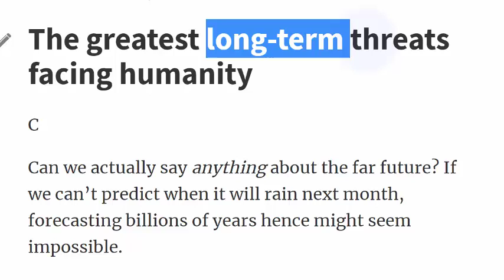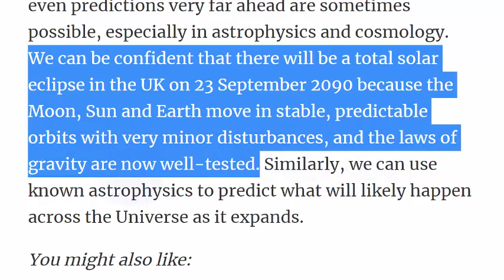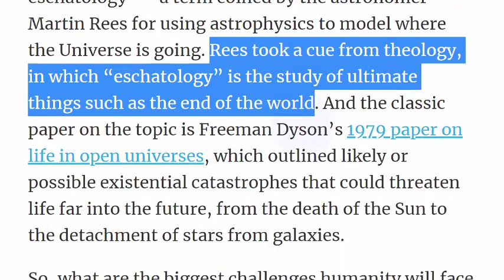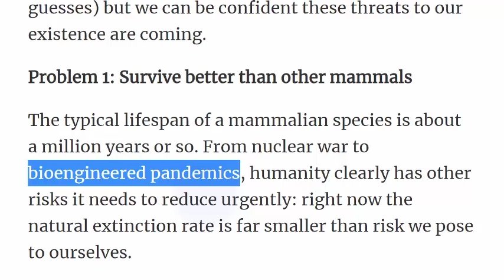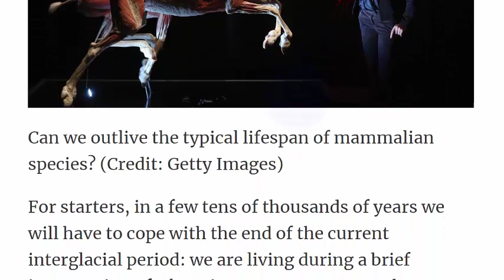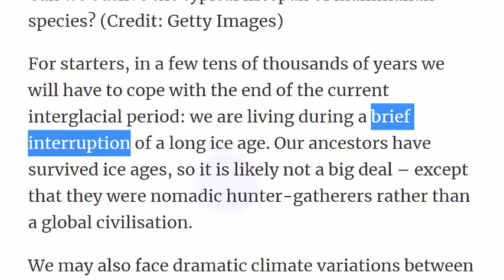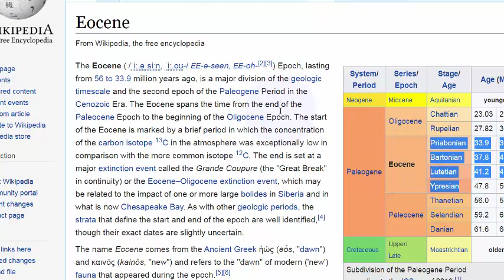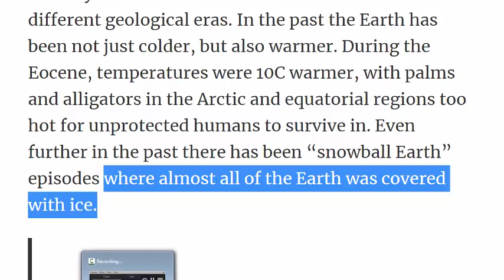تعلم الانجليزية الاف الكلمات في مقال واحد البشرية بعد ملايين السنين